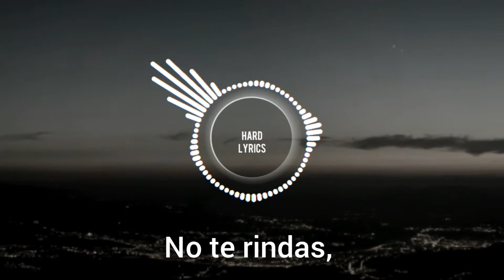Brennan Heart & Jake Reese - Lose It All (sub español)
Los recuerdos están en nuestro corazones ❤